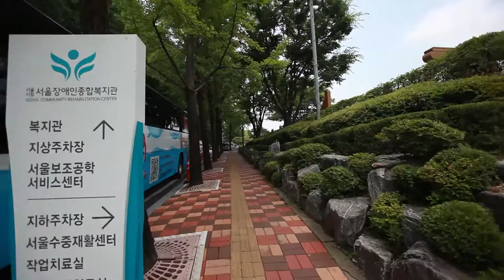Steadicam merlin test. Psychomotorik-Seoul Community Rehabilitation Center, KOREA 시립서울장애인종합복지관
Steadicam merlin test.
 psychomotorik-Seoul Community Rehabilitation Center, KOREA
스테디캠 멀린(테스트 중)으로 촬영한 시립서울장애인종합복지관과 심리운동실
Camera : Canon 5D Mark2
Lens : Canon EF 16-35mm F2.8L II USM
edit : Apple Final Cut Pro
제작 : 기획홍보실 박재훈